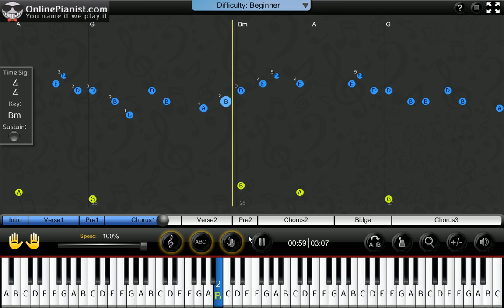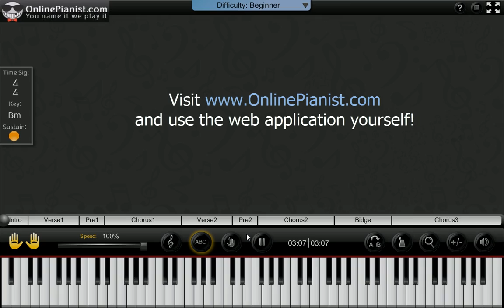Bridgit Mendler - Ready Or Not - Piano Tutorial (Easy) & Sheets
Learn how to play Ready Or Not by Bridgit Mendler on the piano with the only animated piano tutorial online!

For the full piano lesson with personal adjustment of the player's features